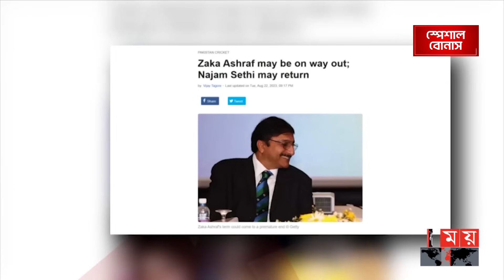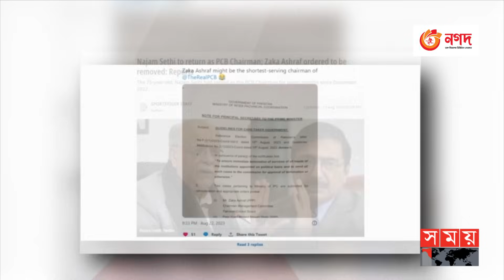আবারও রাজনীতির শিকার পাকিস্তান ক্রিকেট | Pakistan Cricket | Cricket World Cup 2023 | Somoy TV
Somoy TV: t.ly/Se1z
Somoy TV Bulletin: t.ly/iqIq
Somoy Entertainment: t.ly/3dWC
Somoy Sports: t.ly/iASp
SOMOY TV ISLAMIC: t.ly/zU6a

Somoynews.tv: t.ly/Y7ab
খেলার সময়: t.ly/xJ5H
সময়ের গল্প: t.ly/EW3M
এ সময়ের বাণিজ্য : t.ly/m3ir

Groups:
Somoy TV (Official)✅: t.ly/ajiO
Somoy Entertainment✅: t.ly/8CLh
Somoy Business✅: t.ly/4xaJ